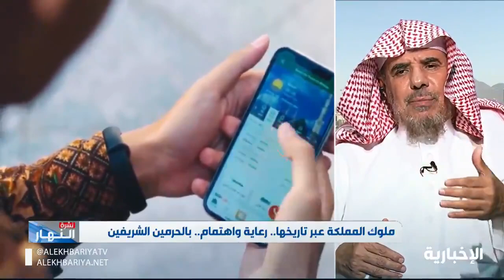ملوك المملكة عبر تاريخها رعاية واهتمام بالحرمين الشريفين